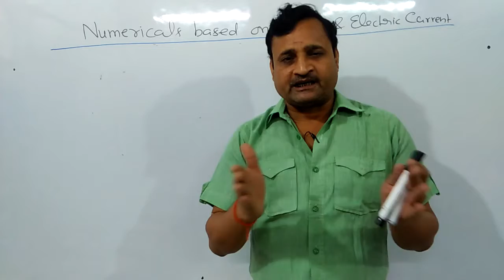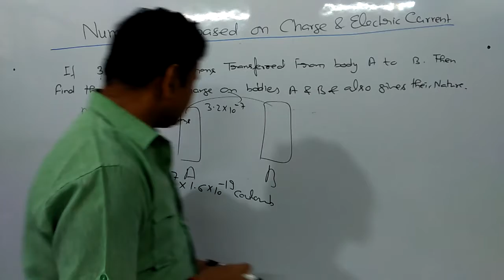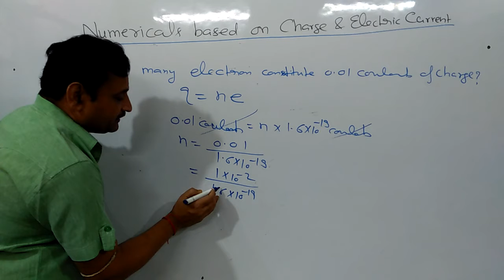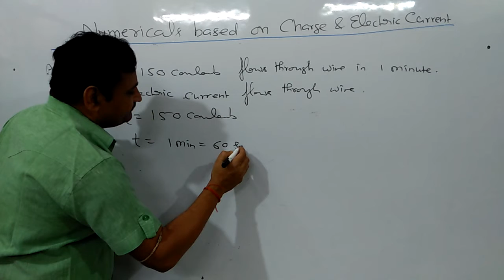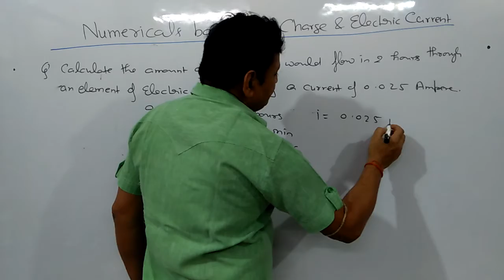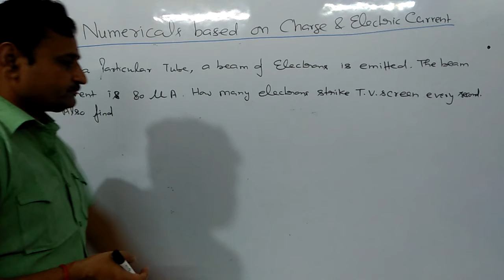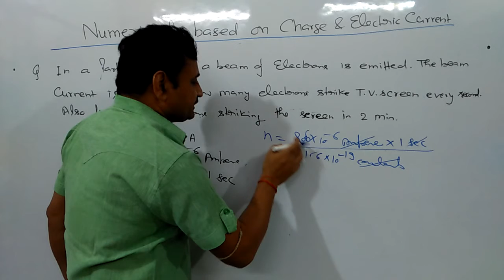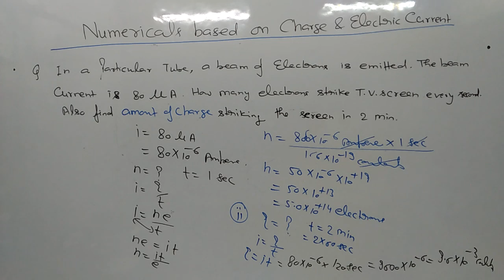Numericals Based On Charge And Electric Current For Pre-Foundation(IX,X) By Parimal Dikshit